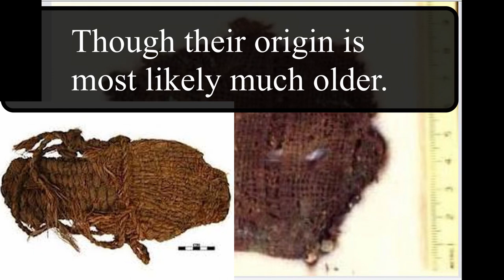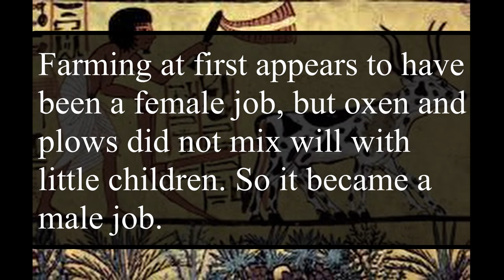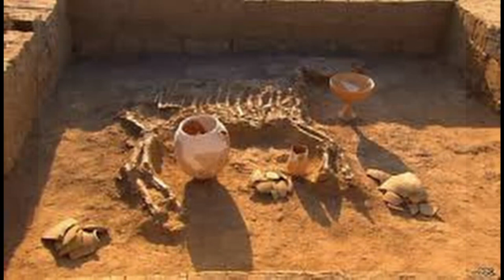The Stone Age: The Road To Civilization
The origins of human civilization: gender roles, farming, livestock, cities, writing, and more. Through the stone ages, paleolithic and neolithic, into the start of the bronze age. A quick summary.

Sources:

A History of the Ancient Near East, ca. 3000-323 BC (Blackwell History of the Ancient World) 3rd Edition
by Marc Van De Mieroop (Author)

Understanding World Societies, Volume 1: To 1600 Second Edition